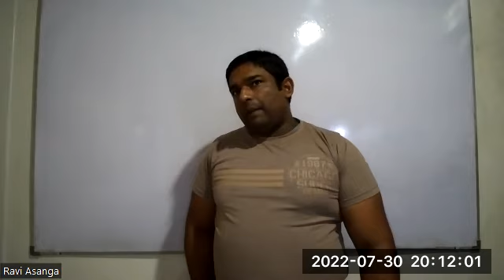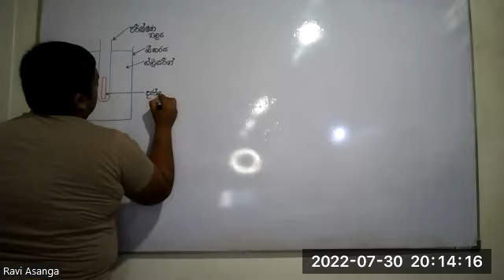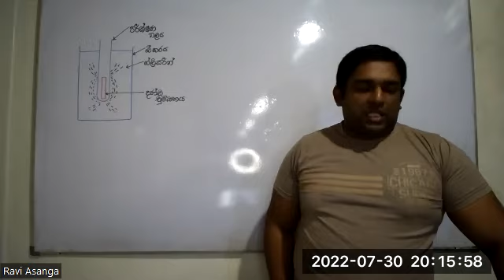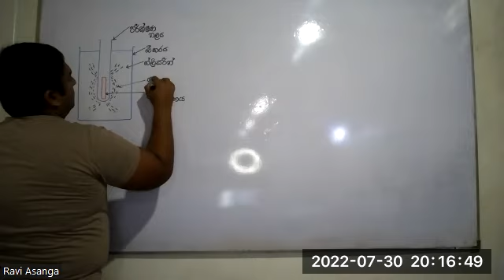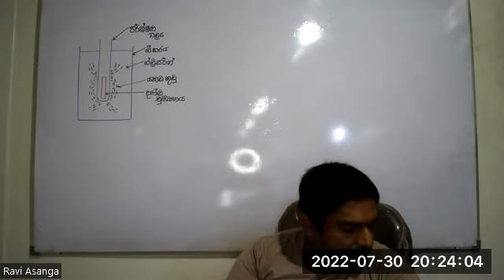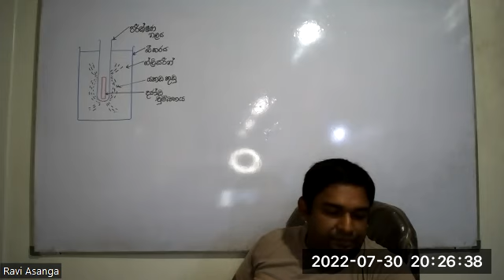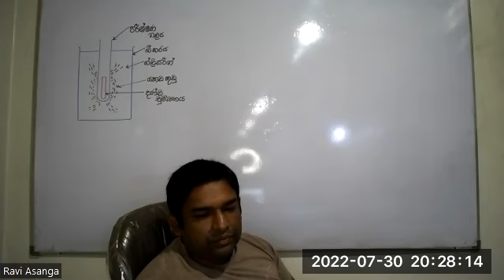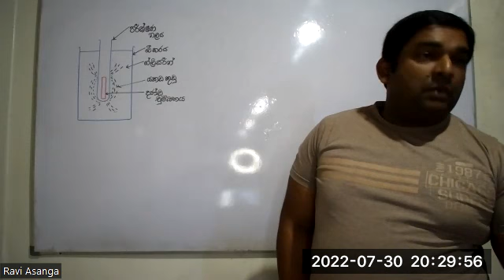Grade 08[Session 06/Magnetic Field]2022/07/30#3